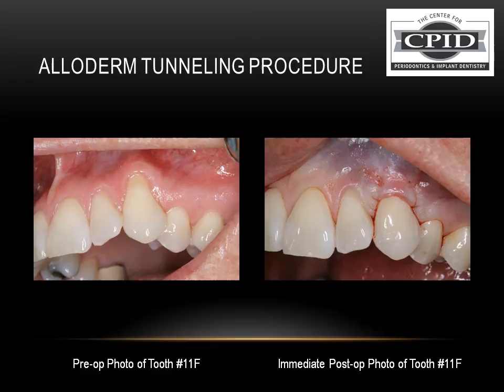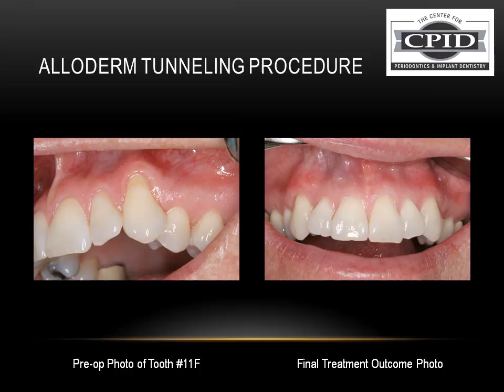Alloderm Reverse Tunneling Procedure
Alloderm Reverse Tunneling, a proprietary, minimally-invasive alternative to traditional gum grafting techniques for the treatment of gingival recession and root exposure

The Center for Periodontics & Implant Dentistry